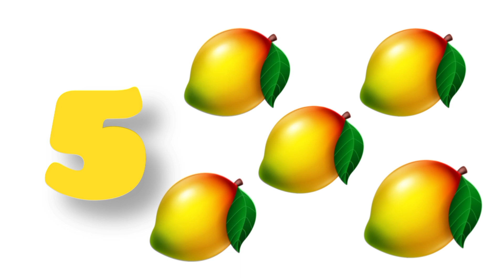Leo Plays with Stacking Rings | Educational Videos for Toddlers | Learn & Play with Leo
Description

Leo Play & Learn
39K
Likes
21,159,679
Views
Nov 11
2023
Learn with Leo:

 • Learn & Play with Leo

Is a channel that provides learning-by-playing content. They sing, dance and learn while having a lot of fun. Children learn good habits, safety knowledge, to recognize colors, to spell the Alphabet. Rhyming is the new flavour of learning! and the videos impart prosocial life lessons, providing parents with an opportunity to teach and play with their children as they watch together.

Enjoy the best quality edutainment for babies, toddlers and kids with Leo Play & Learn